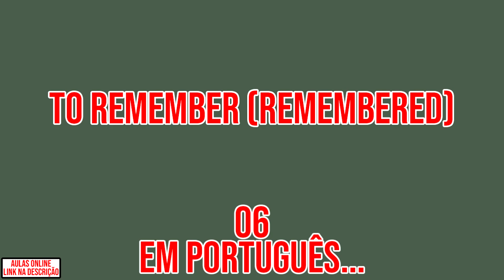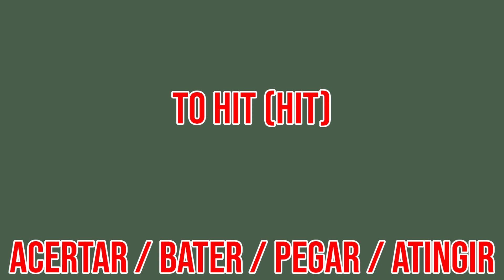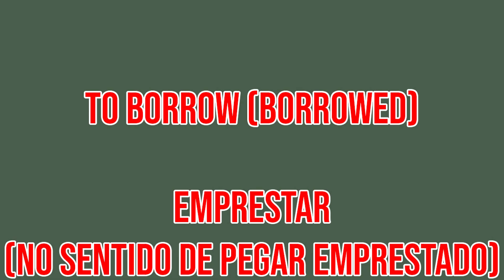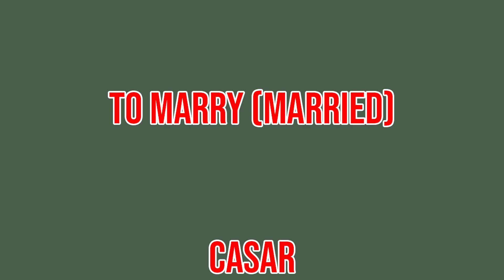To talk (Talked) 👉🏻 Conversar (Inglês em 5 minutos ↔️ Aula 066) [Verbs]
O método mais usado para o aprendizado do Inglês 👇🏻 Viaje sem medo!

✔️ Hi! Oi!
Temos alguns verbos nesse vídeo, você irá ouvir e ler, e tentará acertar a pronúncia.

💡 Segue alguns Verbos em Inglês 👇🏻
1️⃣ To talk (Talked) 👉🏻 Conversar.
2️⃣ To sleep 👉🏻 Dormir.
3️⃣ To have 👉🏻 Ter.
4️⃣ To quit (Quit) 👉🏻 Sair (Sair de um local).
5️⃣ To depend (Depended) 👉🏻 Depender.

👉🏻 Nesse vídeo temos Verbos em Inglês. Temos outras modalidades também como: expressões, frases de primeira viagem em inglês, frases aleatórias em inglês, frases no negativo em inglês, frases com perguntas em inglês, vocabulários em inglês. Você pode encontrá-las em alguma das playlists abaixo 👇🏻